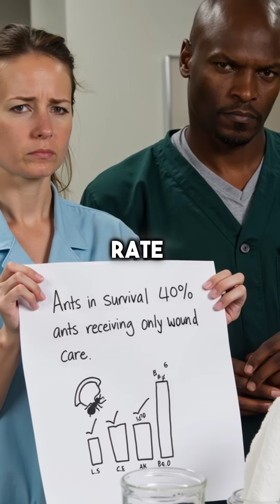"Ants Are Better Surgeons Than Humans"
Florida carpenter ants are literally surgeons 🐜⚕️